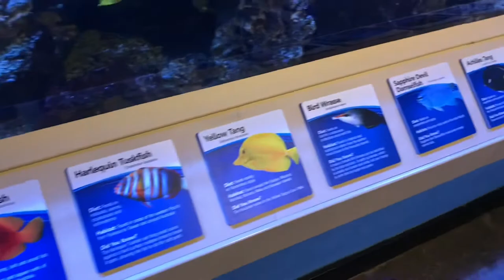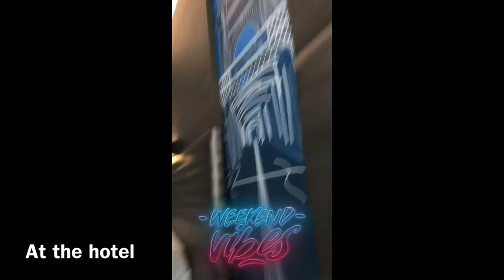NEWPORT AQUARIUM | MINI VLOG ! | HEAVENLY MCWAY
minivlog aquarium Hey yaw ! Sorry i havent been posting in about a month ! I have been really just unmotivated lol but i am finally back with another video ! This is a little mini vlog of me , my daughter , my little cousin & her mother / my friend taking the girls to the Newport Aquarium !